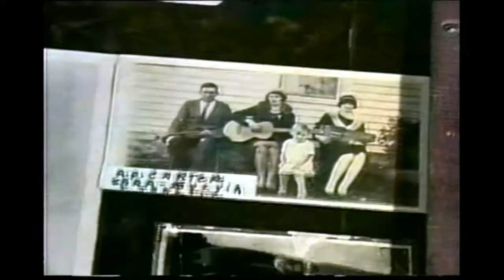Sara & Maybelle Carter - Rare Final Live Performance (23rd August 1975)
Recorded Saturday 23rd August 1975 at the A.P Carter Memorial Festival - Hiltons, VA. Held at the Carter Family Fold, this is the last video footage of Sara & Maybelle Carter, they did preform one final time In August 1977 at the 50th Golden Anniversary Carter Family Festival but no footage only photos were taken that is known of that day, maybelle died shortly after on 23rd October 1978 and Sara died quickly after this on 8th January 1979.